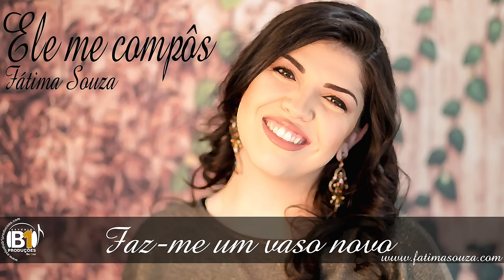Faz-me um vaso novo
Ficha Técnica:

CD Ele me compôs
Intérprete: Fátima Souza
ISRC: BRPJX1700007
Compositora: Aline Brasil
Direção Executiva: Adriano J. Peixer e Fátima Souza
Arranjo Instrumental: July Anderson
Bateria: Rogério de Prince
Baixo: Rinaldo Rosa
Guitarras: Rinaldo Rosa
Teclados: July Anderson e Adriano J Peixer
Backing Vocals: Adelso Freire
Direção Vocal: Adelso Freire
Mixagem e Masterização: Adriano J. Peixer
Gravações: Prince Estúdio (Cachoeira Paulista-SP) , Anjos Studio (Osasco-SP)
Revisão Ortográfica: Luciano Machado (Luke)
Revisão Teológica: Padre Marcos Funchal, Pe Adriano Zandoná, Pe José Eduardo